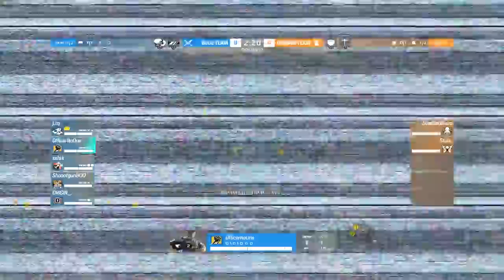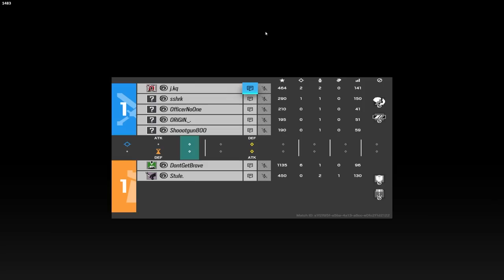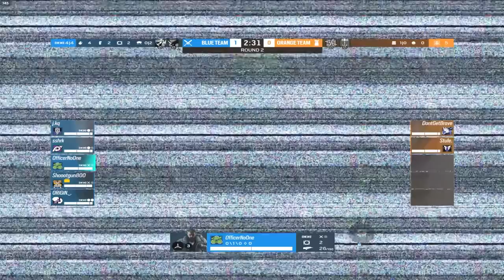Can 2 Champions Beat 5 Coppers In Rainbow Six Siege?